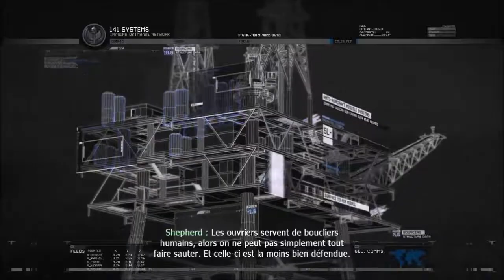Call Of Dutty Modern warfare 2: raid sur une plateforme pétrolière